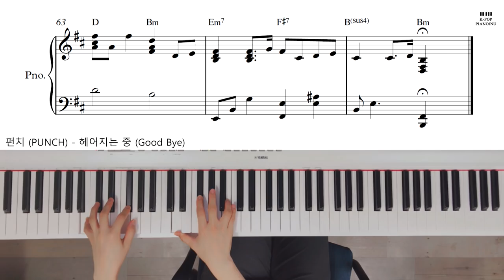펀치 (PUNCH) - 헤어지는 중 (Good Bye) Piano cover/ Sheet